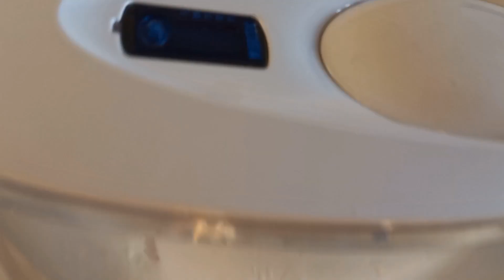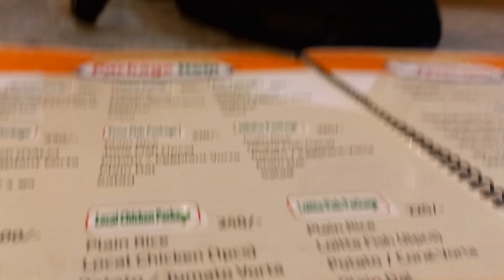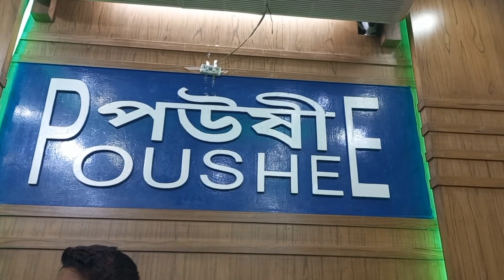বাংলাদেশের কক্সবাজারে সবাই মিলে ঘুরতে গেছি কি নিয়ে গেলে সুস্থ থাকবে বিদেশি বাচ্চার🥰RaisaRahma